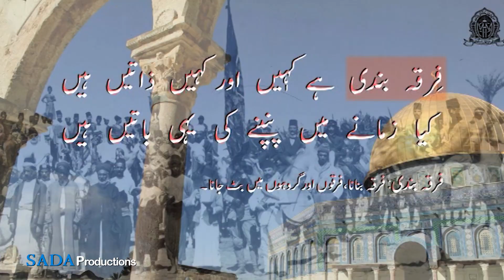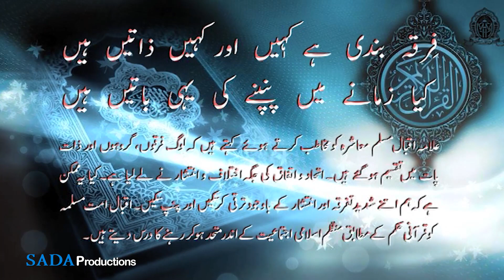Firqa bandi hai kahin aur kahin zaatein hain || Dr Allama Iqbal || SADAA Times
فرقہ بندی ہے کہیں اور کہیں ذاتیں ہیں
کیا زمانے میں پنپنے کی یہی باتیں ہیں

फ़िरक़ा बंदी है कहीं और कहीं जातें हैं
क्या ज़माने में पनपने की यही बातें हैं

firqa bandi hai kahin aur kahin zatein hain
kya zamaane mein panpane ki yahi batein hain

الفاظ و معنی:۔
فرقہ بندی: فرقہ بنانا، فرقوں اور گروہوں میں بٹ جانا۔

تشریح:۔
علامہ اقبال مسلم معاشرہ کو مخاطب کرتے ہوئے کہتے ہیں کہ لوگ فرقوں، گروہوں اور ذات پات میں تقسیم ہوگئے ہیں۔ اتحاد و اتفاق کی جگہ اختلاف و انتشار نے لے لیا ہے۔ کیا یہ ممکن ہے کہ ہم اتنے شدید تفرقہ اور انتشار کے باوجود ترقی کرسکیں اور پنپ سکیں۔ اقبال امت مسلمہ کو قرآنی حکم کے مطابق منظم اسلامی اجتماعیت کے اندر متحد ہوکر رہنے کا درس دیتے ہیں۔

Dr Allama Iqbal, MUNTAKHBAATE 'KULLIYAT E IQBAL' || this documentary film on Dr Allama Iqbal life and his poets with explanation produced by 'Milli Model School' and film made by Mohd. Irshad Alam.

Some of the video clips in the film are taken from various other media sources for which we hereby express our courtesy for the same. "Milli Model School" has the policy of free distribution of the film.

Sir Muhammad Iqbal, also known as Allama Iqbal, was a philosopher, poet and politician in British India. Allama Iqbal, great poet-philosopher and active political leader, was born at Sialkot, Punjab, in 1877. He descended from a family of Kashmiri Brahmins, who had embraced Islam about 300 years.

Account Detail:
A/C Name: SADAA Enterprises
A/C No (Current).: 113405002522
IFSC: ICIC0001134
Bank Name: ICICI Bank
Branch: Jasola, New Delhi